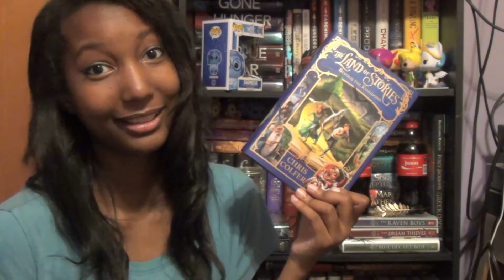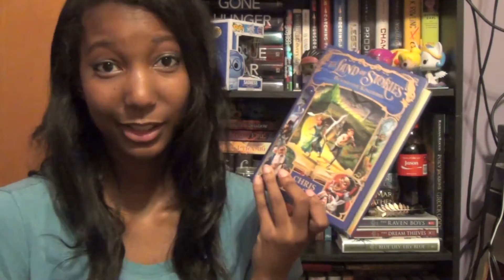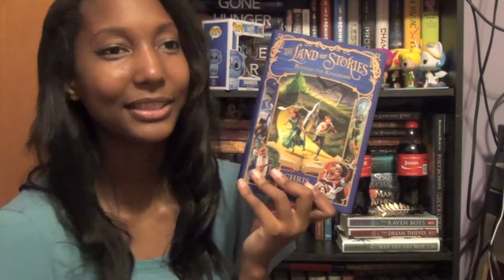The Land of Stories: Beyond The Kingdoms | Review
Join me as I cry and ramble aimlessly for a whole 13 minutes about a book written for ages 8 - 12.